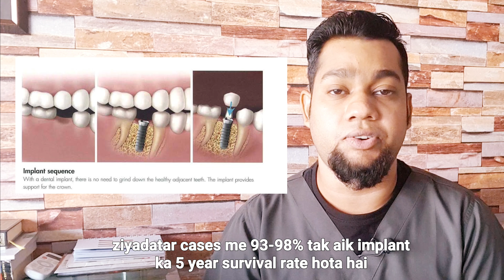Dental Implant Information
Address: "Dr. Ali Rashid's Dental Clinic"
Office # 69, 3rd Floor Split, RJ Mall,
Main Rashid Minhas Road, Gulshan Iqbal Block 10-A

Timings: Everyday 12-10, Friday 5-10

Contact an hour before visiting: 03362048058